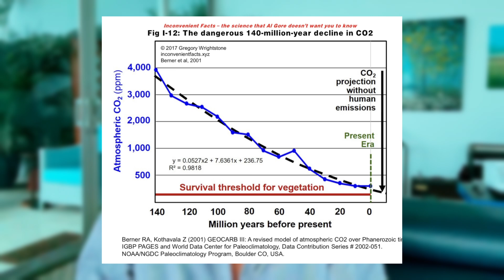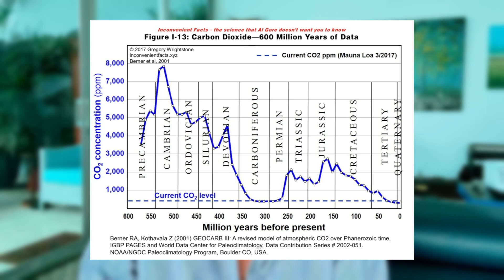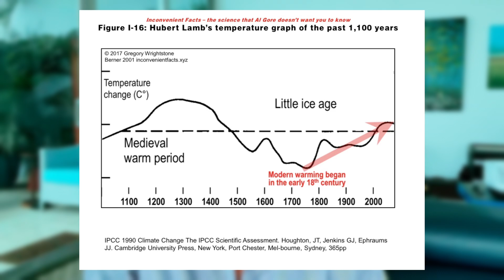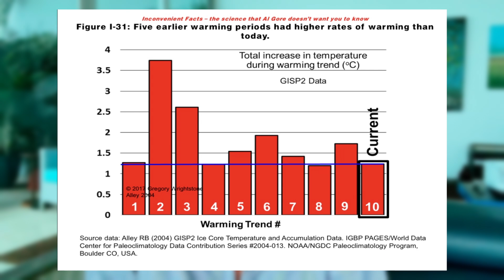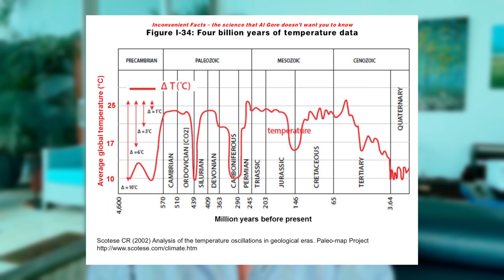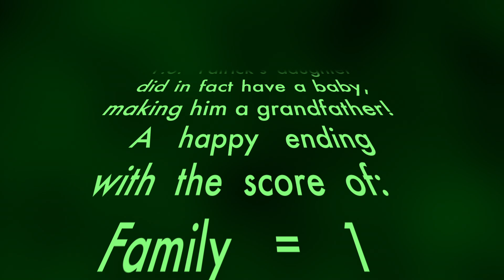Freedom Lovers Life - E10 - The Climate Change Obsession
In today’s episode, Freedom Lover’s Life host Patrick Hiebert is “Guestless”!  Instead Patrick gives us the facts on the climate change obsession.  Focusing just on logical data and reality about climate change, and not bringing in emotion or bias, Patrick sets out to give you nothing but 12 simple facts on the topic and lets you decide why governments and media today might not be giving you the full truth about climate change.  Find out why this topic became personal for Patrick and why he dedicated a lot of his free time over the past years to researching the sometimes hard to find truth on climate change. If you want to learn the truth about climate change in just a few minutes, you won’t want to miss this episode.